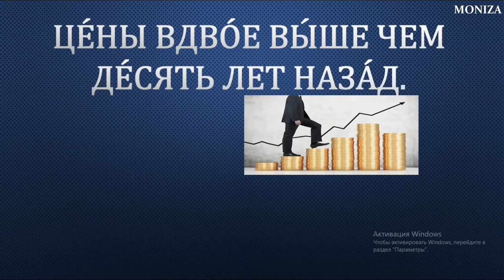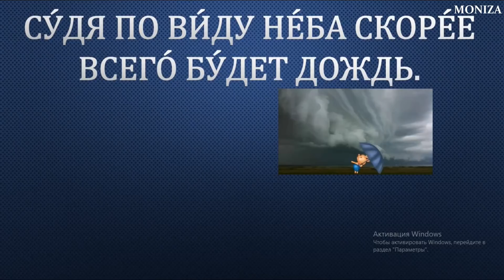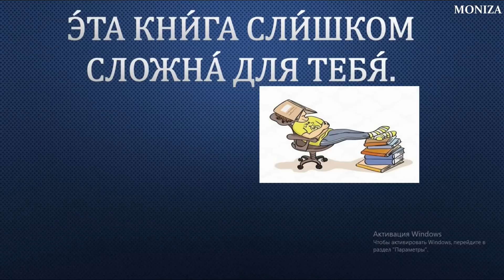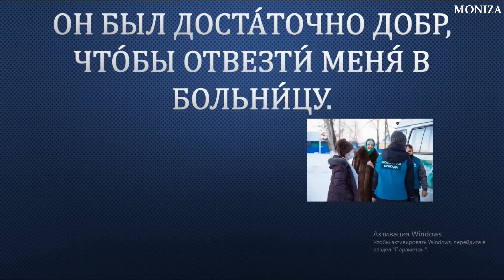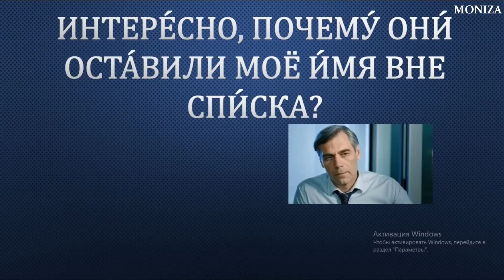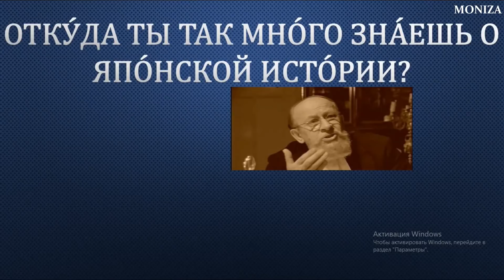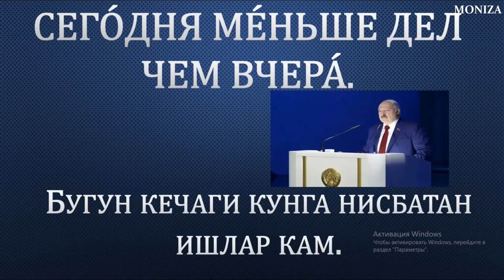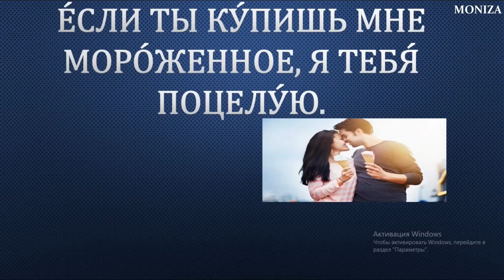РУС ТИЛИДА ГАПИРИШНИ ЎРГАНАМИЗ!